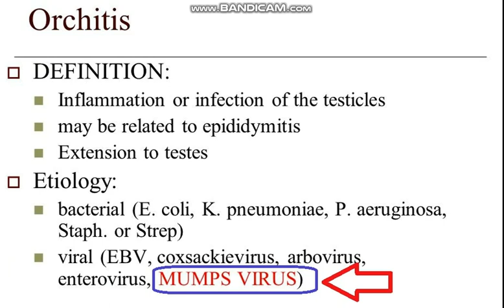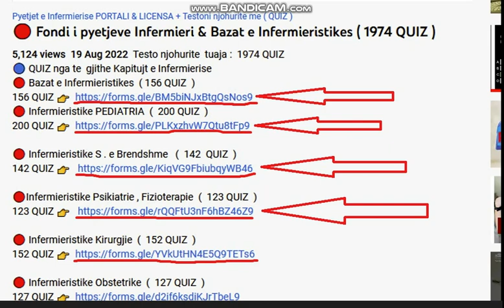Orkiti është komplikacion i ......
Pyetja 147
A) Skarlatinës
B) Parotitit
C) Varicelës
D) Fruthit